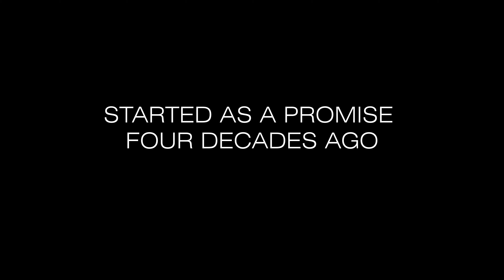Natco Pharma to Farm 1 Min